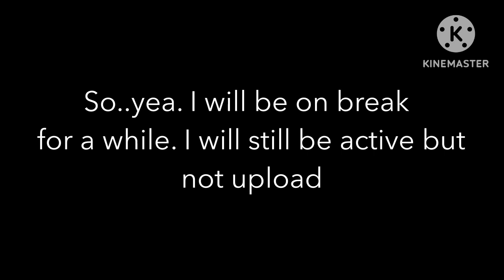Important video.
Don’t worry, I’ll be back soon❤️‍🩹